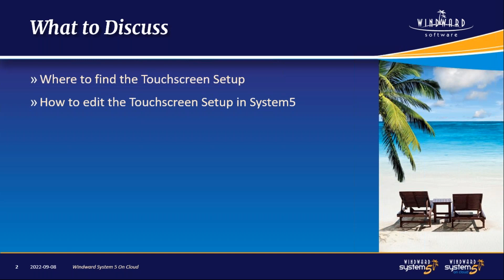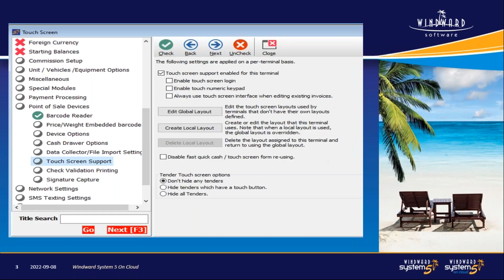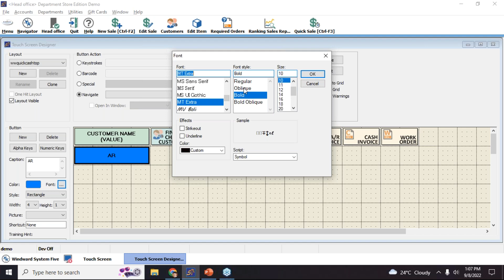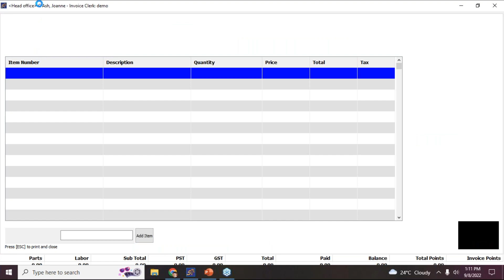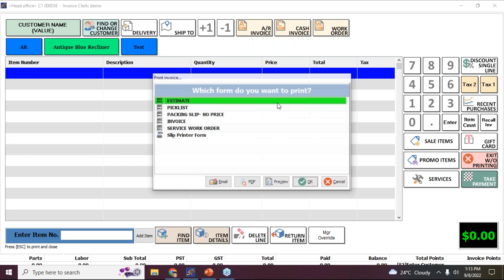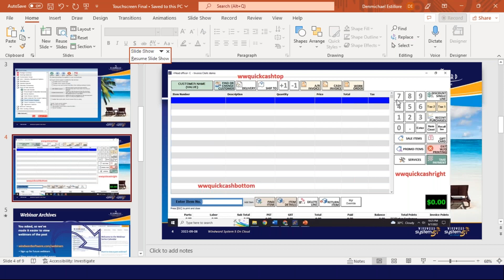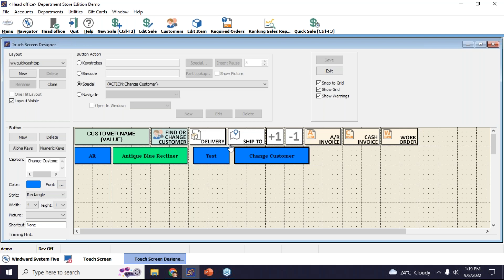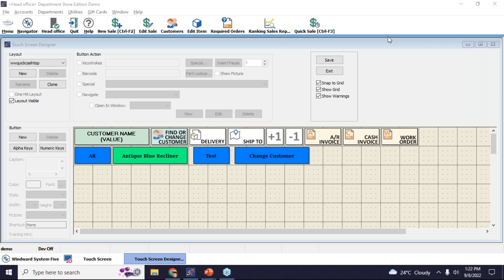Touchscreen Setup & How-to Edit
The webinar hosted by Windward Software was about touch screen setup, particularly how to locate and edit it in Windward System Five. Follow a step-by-step guide on how to customize the touchscreen interface and answered various participant questions.

See also:
Navigating Day-End Procedures with Windward System Five: Cash Clearing & Bank Deposits
Get Your Inventory Ready for Year End: Part 1 – Master the Art of Scan Batches
Cracking the Code: A Step-by-Step Guide to Creating Custom Reports
If you a client in need of advanced help in this or any other area consider browsing the Windward Professional Services Catalog

Windward Software - Point of Sale, Inventory Control, CRM, Accounting, and much more.